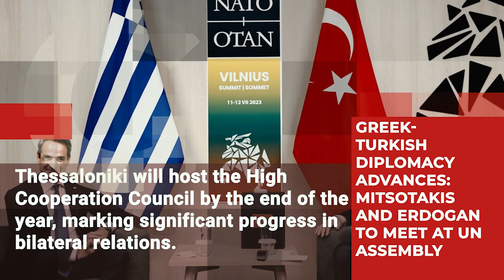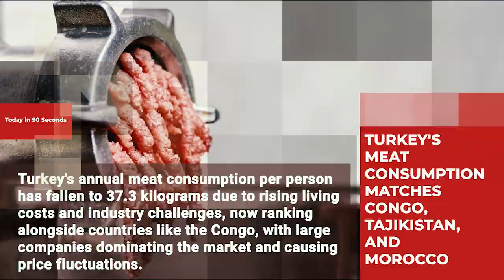28 August: Today in 90 Second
28 August: Today in 90 Second

A snapshot of daily developments in 90 seconds!